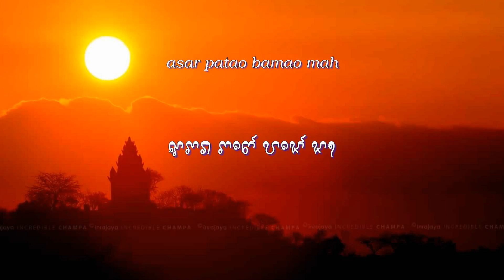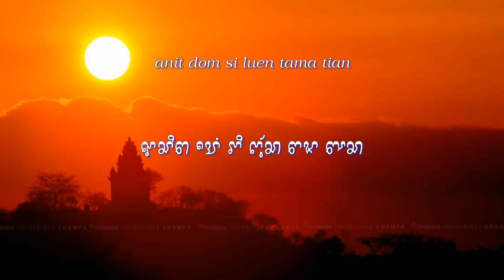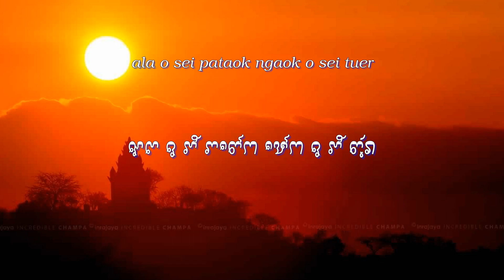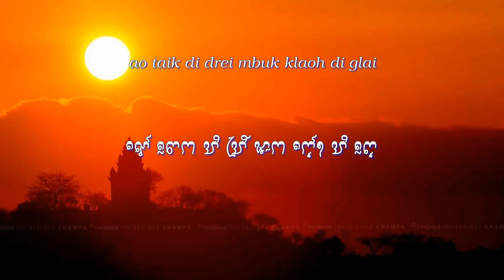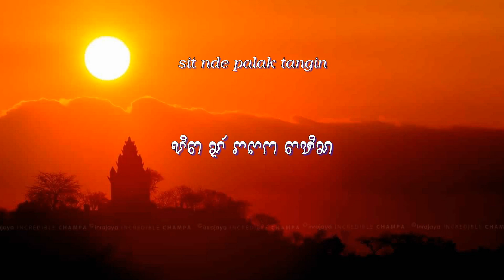Cham Idioms 2| Baoh Kadha Cam 2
Từ khóa kênh(để tìm trên TOUTUBE): Bangsa Campa - Speak Cam
Duah angan dalam YOUTUBE (tataoh): Bangsa Campa - Speak Cam